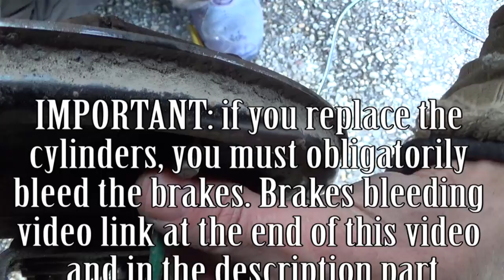How to remove & replace rear drum brake by pre assembled kit shoes & wheel cylinder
How to remove and replace drum brake with a  pre assembled kit (easy kit) shoes and wheel cylinder  on Renault Clio 2.
You must bleed the brake after wheel cylinders replacement and check the parking brake.

Rear brake shoes lining brake drum wheel cylinder  pre assembled kit assembly kit Auto, automobile, car, vehicle maintenance tools parts accessories engine mechanics do-it-yourself diy tutorial tuto

Auto car vehicle maintenance tools parts accessories engine mechanics do-it-yourself diy tutorial tuto